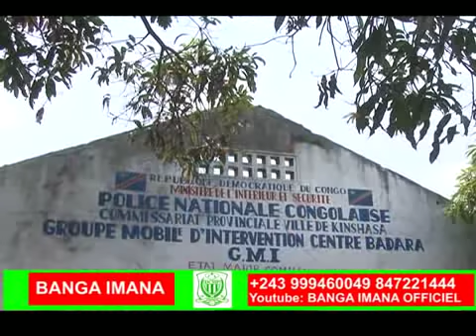BANGA IMANA 26 09 2018